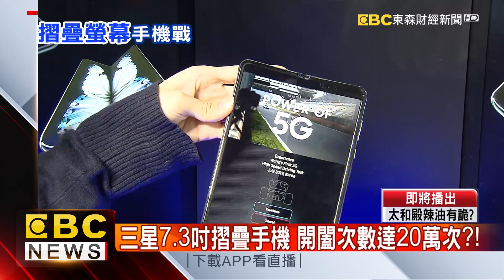LG摺疊機登台！戰韓三星 陸小米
手機大廠的下個戰場，改要來比誰的螢幕大，三星準備發表第二代的折疊機，小米也端出屏站比高達180.6%的環繞螢幕，另外一個廠牌LG今天也大秀科技，雙螢幕手機竟然可以360度反折，實用嗎?帶您實測！